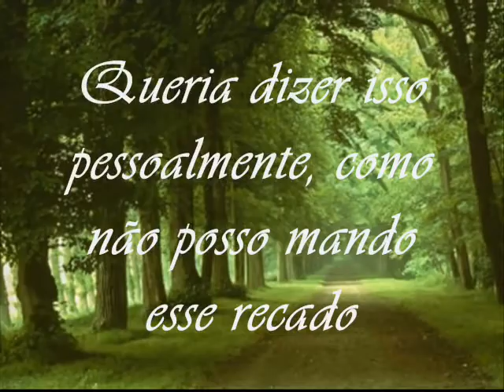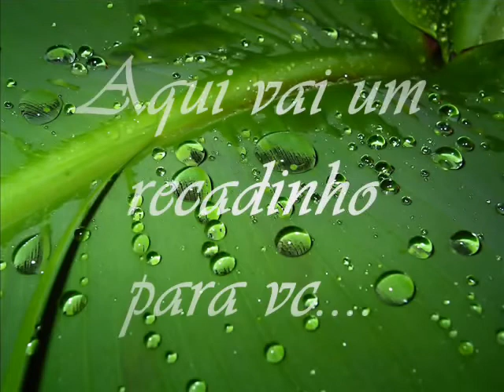mensagem de aniversário especial